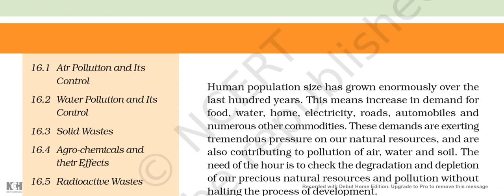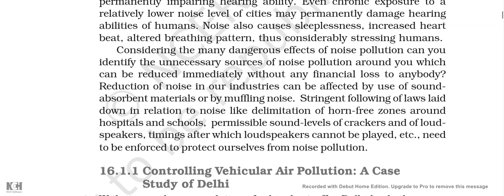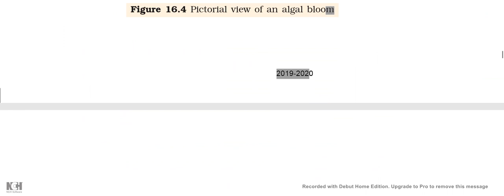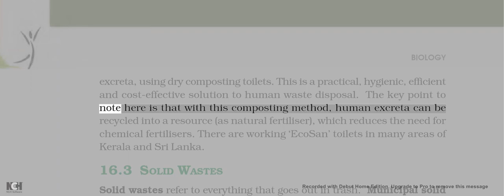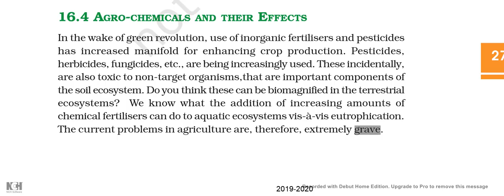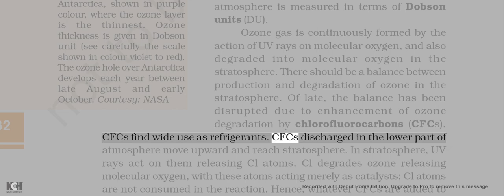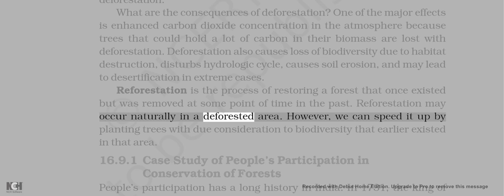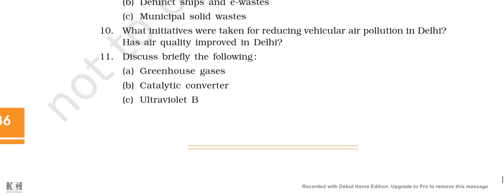CLASS XII BIOLOGY CHAPTER 16 ENVIRONMENTAL ISSUES NCERT READING